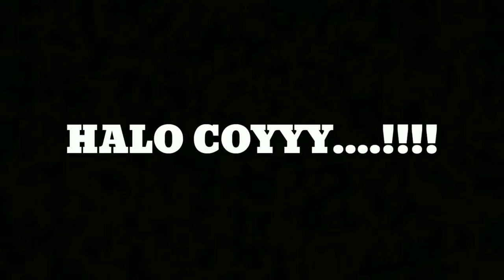BESAR RASA MALU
karena sering malu malu, akhirnya si Togar menghilangkan rasa malu nya  agar mengembalikan kepercayaan dirinya...
Bagaimana selanjutnya??

Langsung tonton...

SELAMAT MENONTON...

LIBAASSS 🔥🔥🔥